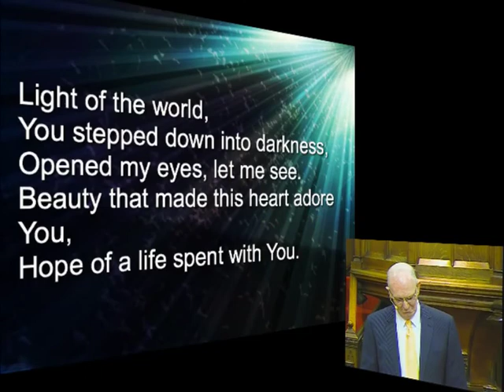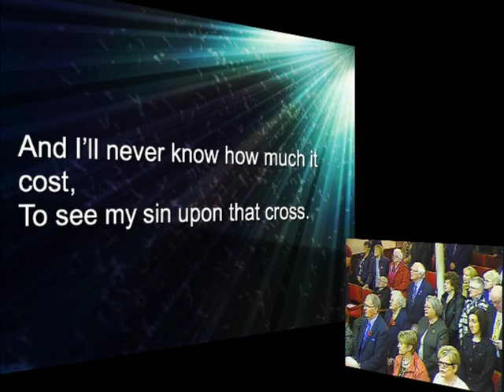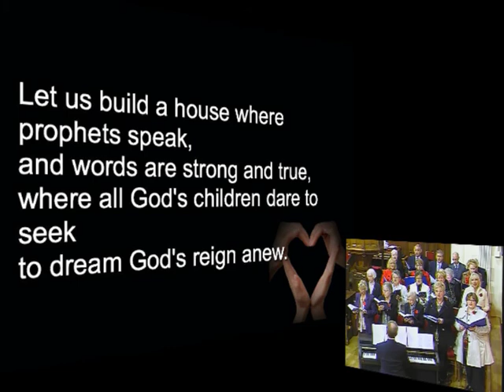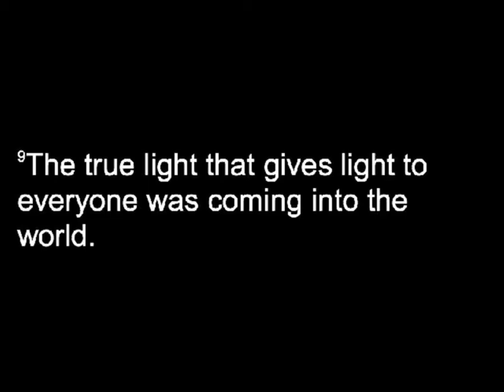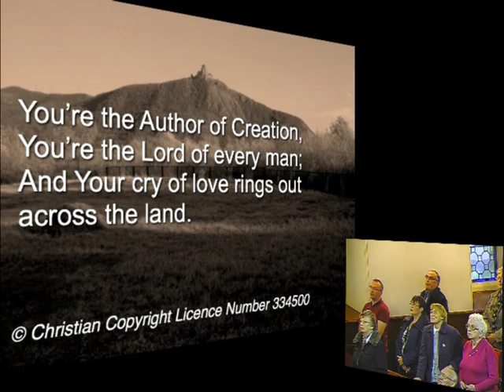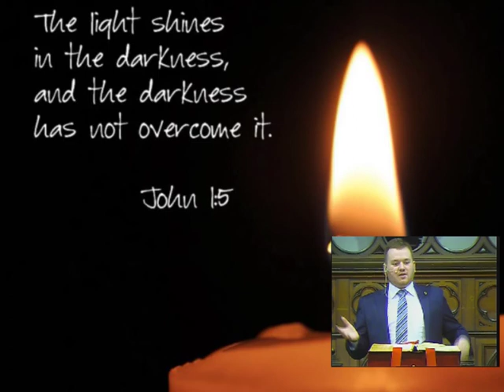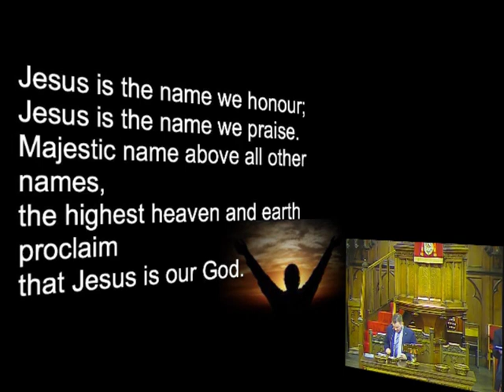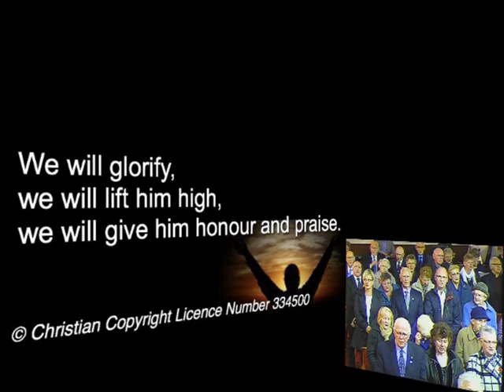Sunday 26th October 2014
Essential Jesus - Week 1
John 1: 1-18
Stuart Love